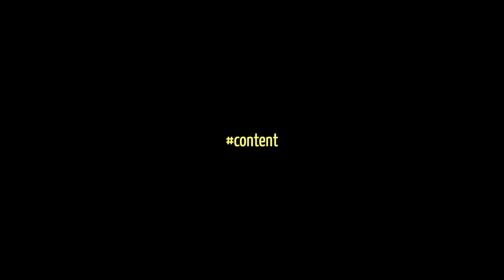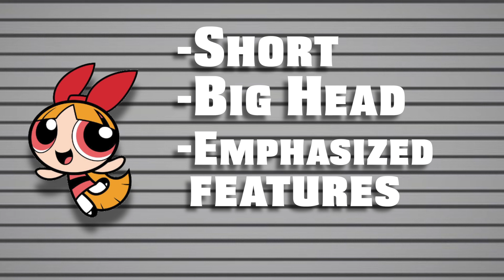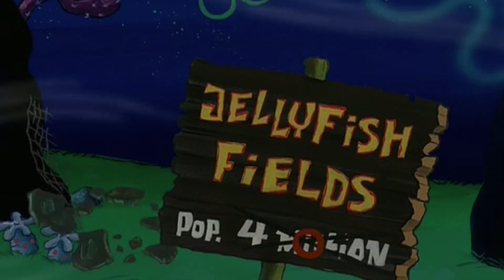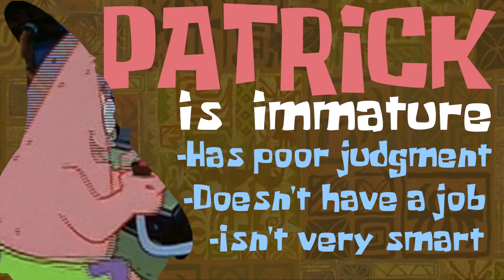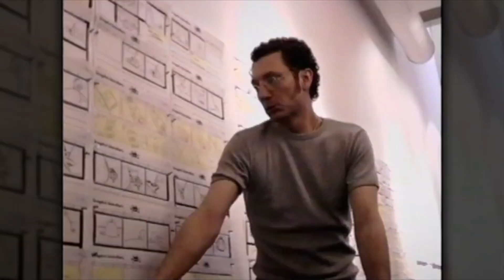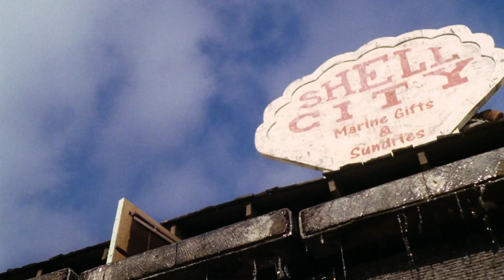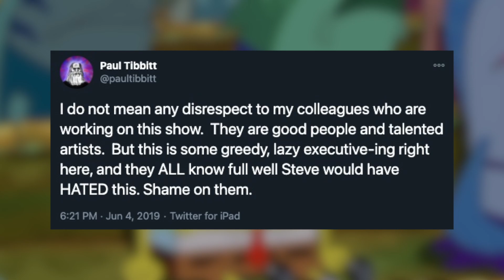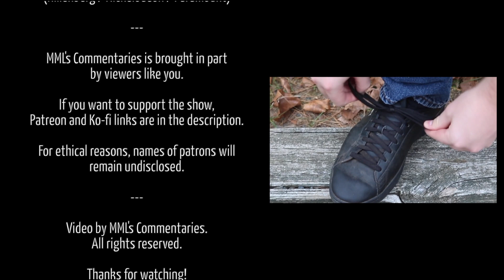Spongebob Squarepants and the Target Audience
A commentary on Spongebob Squarepants, one of the most highly-acclaimed children's cartoons of all time; and what it even means to be a "children's" cartoon in the first place. Was Spongebob successful because it was a kids' show, or in spite of it; and does that question even matter in the first place?

Timestamps:
0:00 - The Target Audience
6:15 - Meet Spongebob & Friends
14:34 - Squidward Is Just As Important
21:34 - Rocko Did It First
24:23 - The Spongebob Movie
28:33 - Hanging The Target Back Up
32:02 - Sponge (Credits)

(21)

The COVID-19 pandemic continues to rage on, and in countries like the US, many continue to be economically ravaged due to lack of community and government support. I would also like to continue supporting causes addressing police brutality and oppression. The conversation may have died down, but little has fundamentally changed. As such, it feels wrong to encourage you to donate to me when there are far better uses for your donation. Below are some US charities, but I encourage you to donate locally and to causes you believe in:

The NAACP has been fighting for racial justice for over a century

Some sources:

Stephen Hillenberg discussing the show, its original pitch, and its influence ten years after premiere

Op-ed discussing the impact of Squidward's character on the writer's personal struggle with PTSD and depression